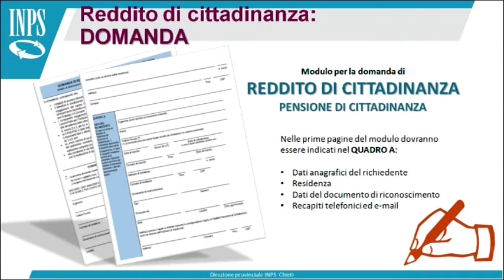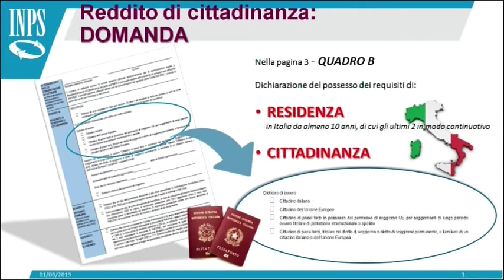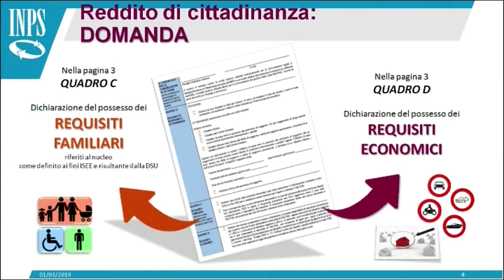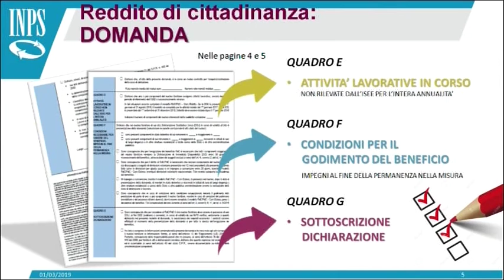INPS - I Servizi al Cittadino del 03/03/2019